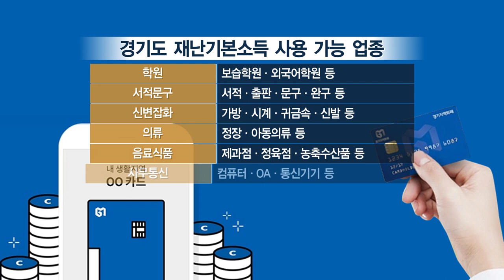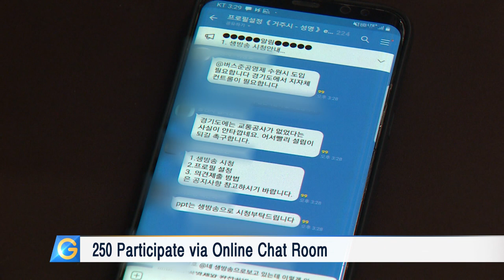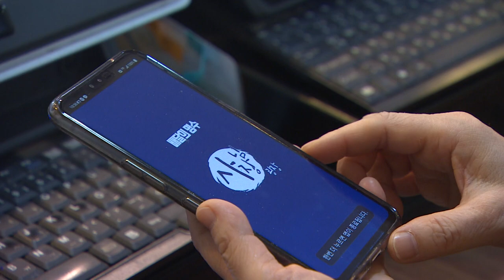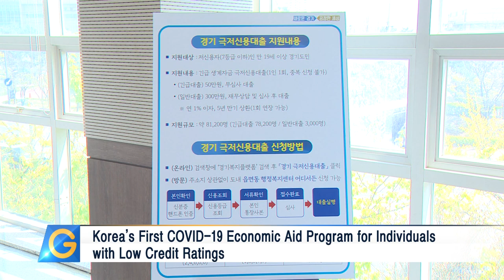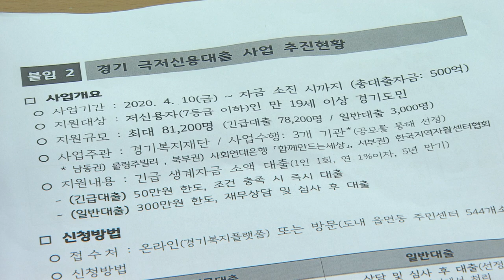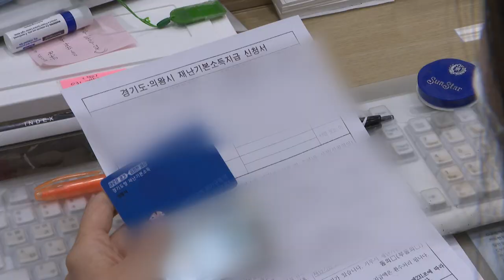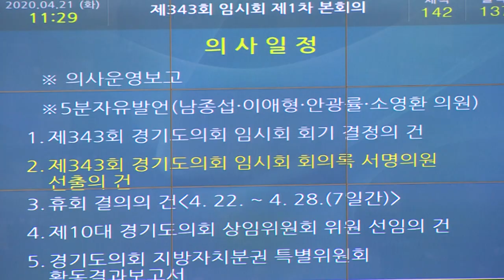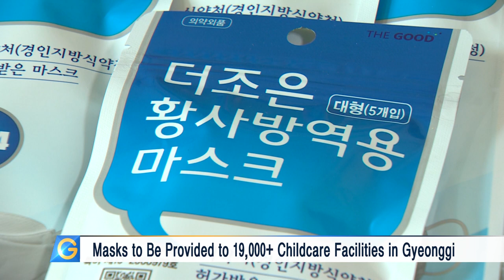Gyeonggi Disaster-related Basic Income – Where to Use it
1. Gyeonggi Disaster-related Basic Income – Where to Use it
2. Public Hearing on Gyeonggi Transportation Corporation Establishment
3. Gyeonggi Governor Visits Gunsan City to Benchmark Public Delivery App
4. Gyeonggi Introduces ‘Ultra-low Credit Loans’ for Individuals with Low Credit Ratings
5. Offline Applications for Gyeonggi Disaster-related Basic Income Payments Begin
6. 343rd Extraordinary Session of Gyeonggi Provincial Assembly Begins
7. Gyeonggi Provides All Childcare Centers with COVID-19 Equipment